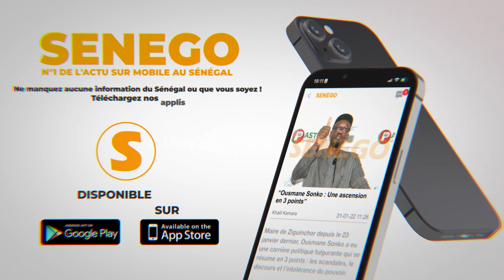Comment éviter les conflits fonciers ? Entretien avec la notaire Aida Diawara Diagne de la Cdns